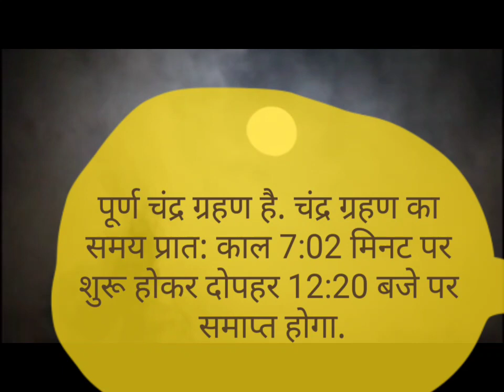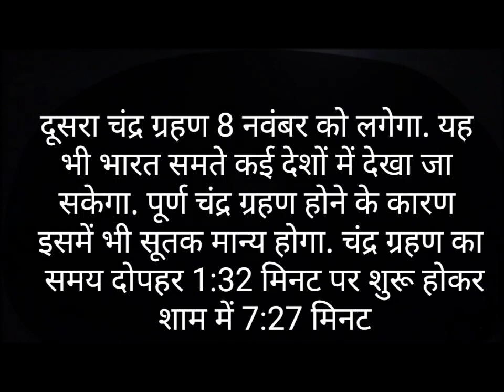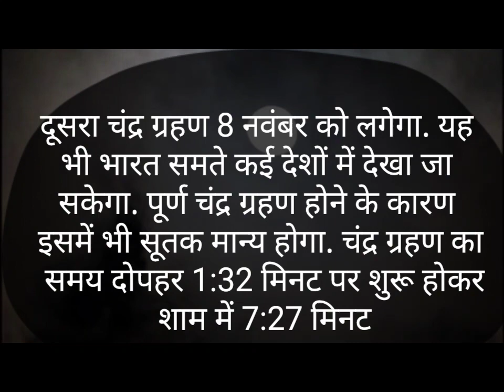साल 2022 का पहला चंद्रग्रहण कब है? Chandra Grahan kab lagega |Lunar Eclipse in India भारत में कितने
साल 2022 का पहला चंद्र ग्रहण कब
चंद्र ग्रहण की तिथि: 16 मई सोमवार 2022
समय: प्रातः 07:02 से दोपहर 12:20 बजे तक
कैसा होगा यह ग्रहण: पूर्ण चंद्र ग्रहण
कहां दिखेगा: दक्षिणी/पश्चिमी यूरोप, दक्षिणी/पश्चिमी एशिया, अफ्रीका, उत्तरी अमेरिका, दक्षिणी अमेरिका, पैसिफिक, अटलांटिक, अंटार्कटिका, हिन्द महासागर और भारत के कुछ हिस्सों में।

सूतक काल: चंद्र ग्रहण के 9 घंटे पहले सूतक काल शुरू हो जाता है जो चंद्र ग्रहण की समाप्ति पर खत्म होगा। इस ग्रहण के दौरान सूतक काल अधिक प्रभावी होगा, ऐसे में अधिक सावधानी रखनी होगी।

साल 2022 का दूसरा चंद्र ग्रहण
चंद्र ग्रहण की तिथि: 8 नवंबर, मंगलवार 2022
समय: दोपहर 01:32 से सायं 07:27 बजे तक
कहां दिखेगा: उत्तरी/पूर्वी यूरोप, एशिया, भारत, ऑस्ट्रेलिया, उत्तरी अमेरिका, दक्षिण अमेरिका के कुछ हिस्से में।
सूतक: चंद्र ग्रहण के 9 घंटे पहले सूतक काल शुरू हो जाता है जो चंद्र ग्रहण की समाप्ति पर खत्म होगा। इस ग्रहण के दौरान सूतक काल अधिक प्रभावी होगा, ऐसे में अधिक सावधानी रखनी होगी।

प्रणाम/Pranaam Viewers,
आप granddharmasanmarg.com लिखकर सर्च भी कर सकते हैं |
धन्यवाद